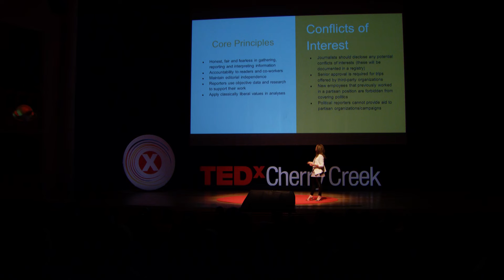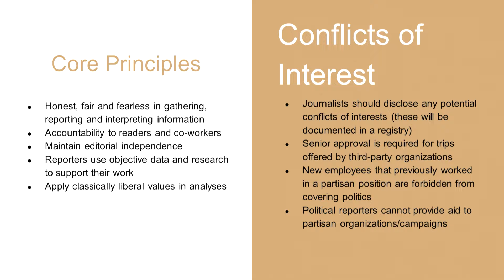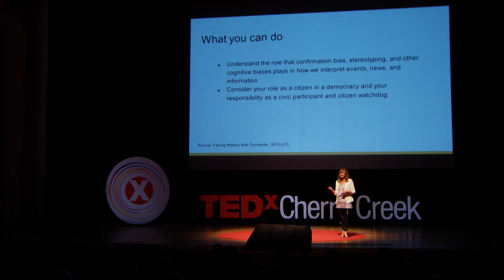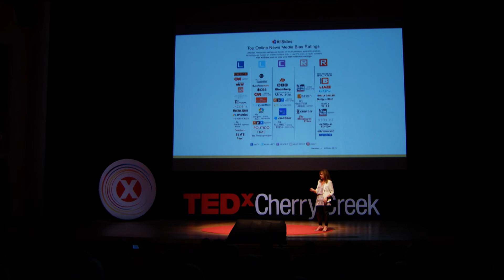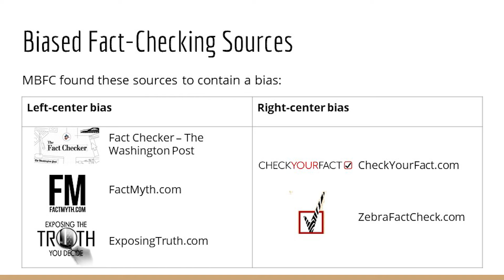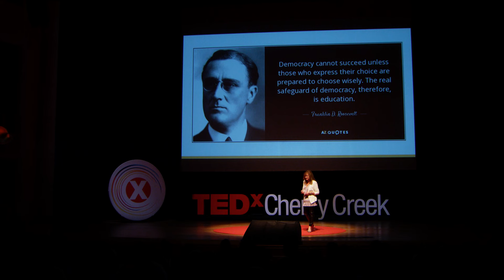Media Literacy - The Power (and Responsibility) of Information | Lisa Cutter | TEDxCherryCreekWomen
What is fake news? Who can you trust and how do you know? Trust in the media has diminished significantly over the past several years, and yet the media plays a critical role in democracy. Considered the fourth estate, credible and responsible media outlets can shine a light on the dark places and tell stories that need to be told.  To keep up with the overwhelming flow of information in our lives, we need to understand how to evaluate our media sources; we need to become media literate. It’s not difficult, but it is our responsibility as individuals to look with a critical eye at the information we consume and share. Lisa Cutter is a public relations professional turned legislator, and she has championed media and ethical communications in both of these roles.  After 25 years of working in the public relations and communications industry, I launched Cutter Communications in 1998. Throughout my career, I have been a strong advocate for ethical communications and a robust press.I have always balanced career and family with community leadership and involvement. I've held several leadership roles in Public Relations Society of America, and led and served on a number of nonprofit boards, including The Women's Bean Project. I'm proud to have provided strategic PR and media relations for the Women's March in 2017 and continued on with March On Colorado to be a core organizer for the 2018 march and related activities until I won my election in 2019.
I have always worked to be part of the solution. Becoming a public servant is natural progression and a way for me to help drive real and impactful change in Colorado. As a legislator, I’ve worked on First Amendment, campaign transparency, environmental, media literacy, mental health and education issues. This talk was given at a TEDx event using the TED conference format but independently organized by a local community.